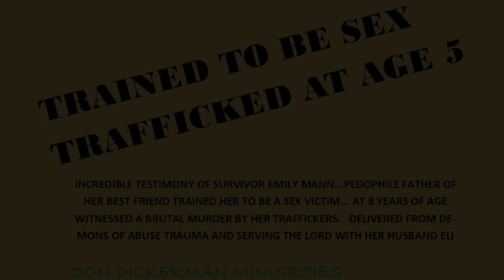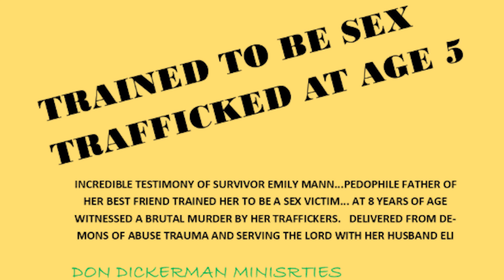EMILY MANN TESTIMONY WITH DON DICKERMAN